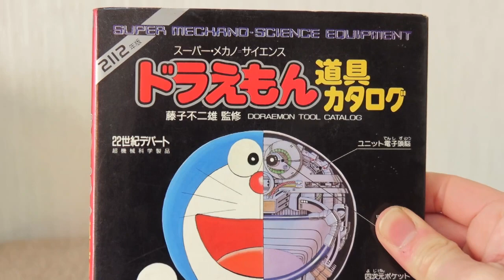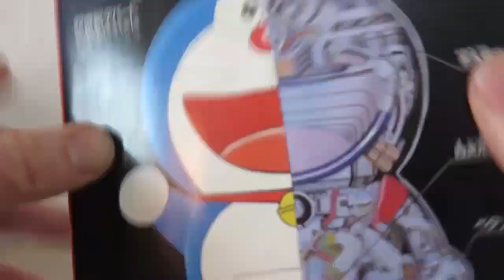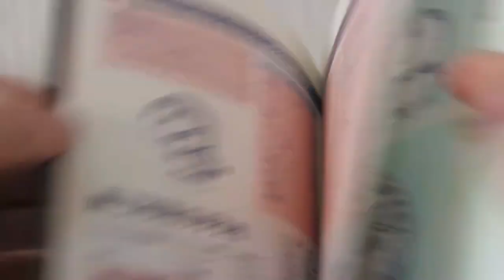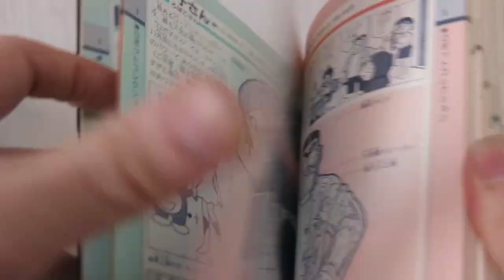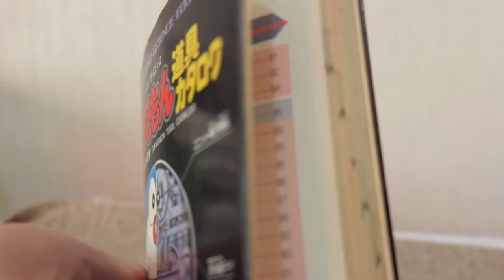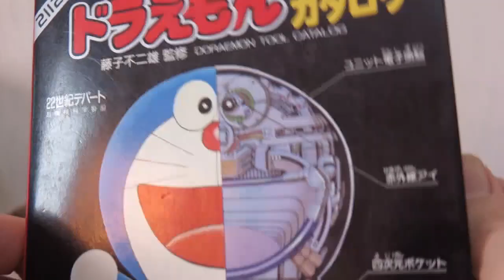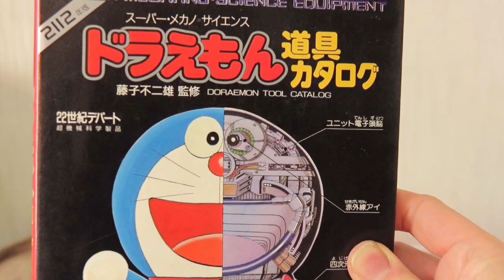ドラえもん道具カタログ☆22世紀になったらこの本から直接ひみつ道具が買えちゃう！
いろいろコレクションしている中から、毎回1つ紹介している「あんざの変コレ」今回は「ドラえもん道具カタログ」！
22世紀になったら実際にこの本からひみつ道具が買えちゃう！すごい(笑)未来本カタログを紹介します☆